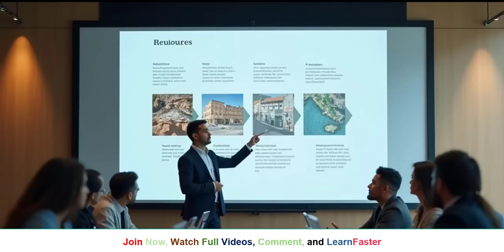Intro to Resource Management in Primavera P6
This video explains resource management in Primavera P6.

What You'll Learn:

Resource management as a mosaic, where each piece is a different resource.
How to open the resources window.
How to add a new resource.
How to determine resource rates.
How to create a resource calendar.
The importance of each step in ensuring project success.

يشرح هذا الفيديو إدارة الموارد في برنامج Primavera P6.

ماذا ستتعلم :

إدارة الموارد كموزاييك، حيث كل قطعة هي مورد مختلف.
كيفية فتح نافذة الموارد.
كيفية إضافة مورد جديد.
كيفية تحديد معدلات الموارد.
كيفية إنشاء تقويم للموارد.
أهمية كل خطوة في ضمان نجاح المشروع.

اضغط إعجاب وشارك هذا الفيديو مع الآخرين الذين قد يجدونه مفيدًا. انضم إلى عضوية قناتنا للحصول على مزايا حصرية! تحقق من قسم العضوية لمزيد من التفاصيل.